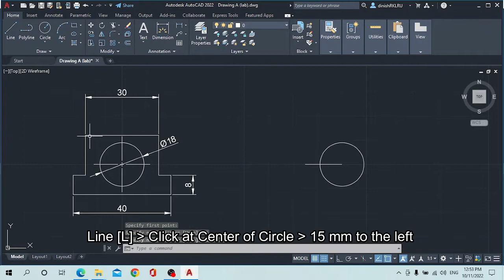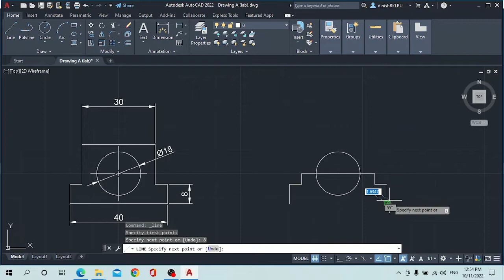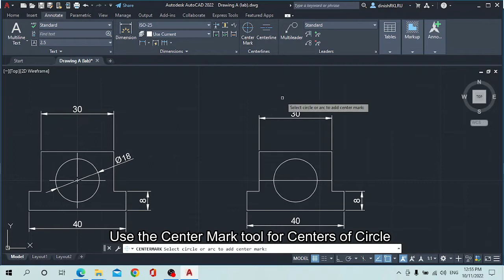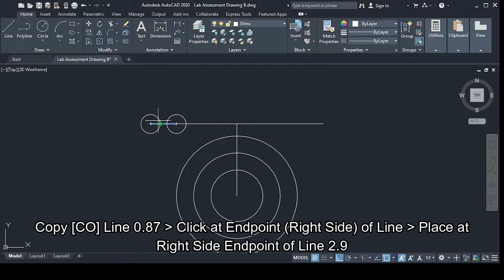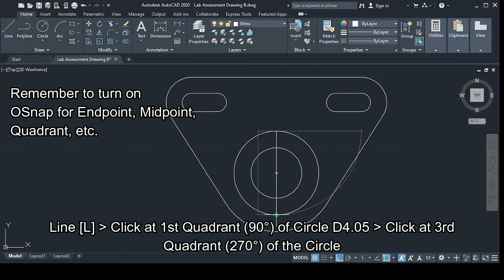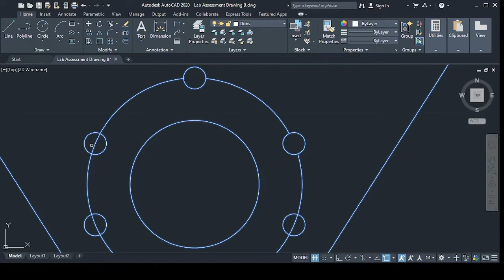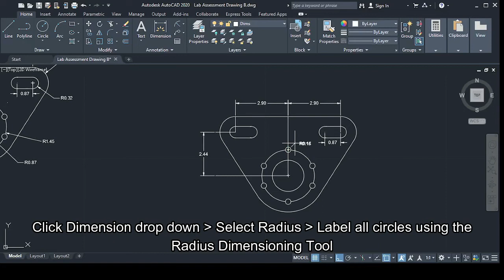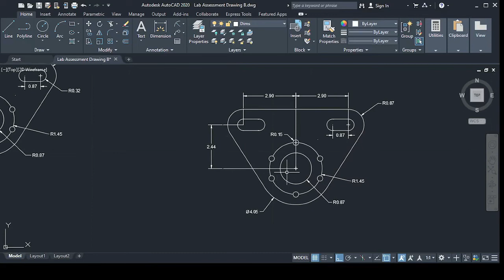Lab Assessment SMJP 1013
In this video, we propose our ways in constructing the drawings based on the Lab Assessment given by our lecturer. The steps might not be the best in constructing them but at least it settles the job.
Drawing A is constructed by Dinish [A22MJ0051]
Drawing B is constructed by Daniel Zukaffli [A22MJ0091]
Video is edited by Aqeef Azlee [A22MJ0040]

Source:
Music
Steve Lacy - Bad Habit (Official Instrumental)